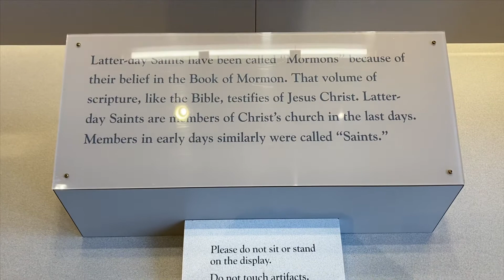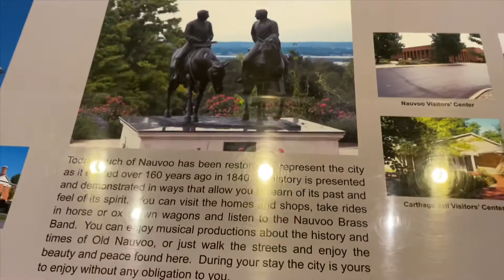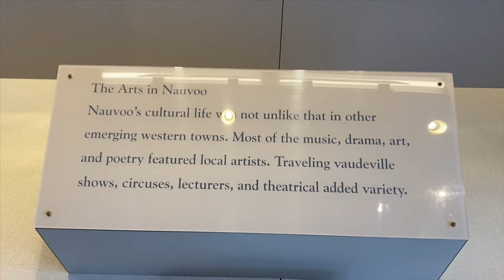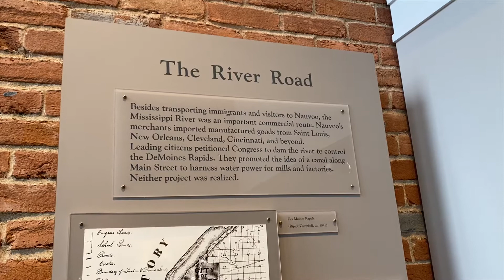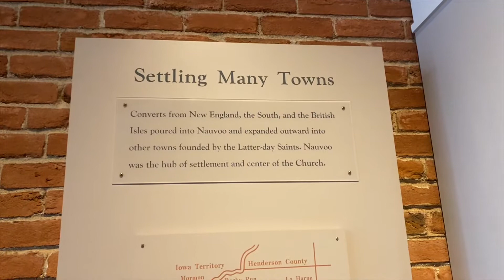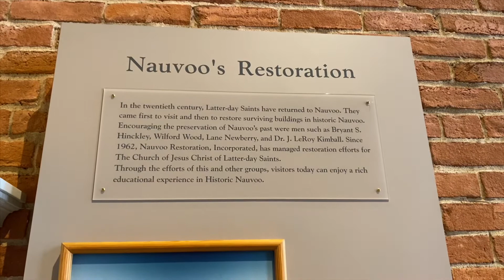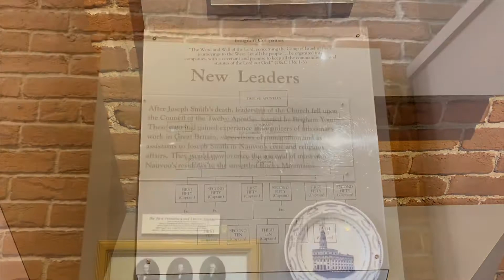Nauvoo, Illinois Part2||Historic Nauvoo Visitors Center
Nauvoo, Illinois Part 2 || Historic Nauvoo Visitors Center || The Church of Jesus Christ of Latter-Day Saints